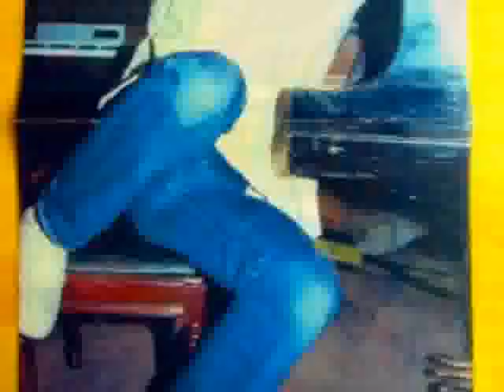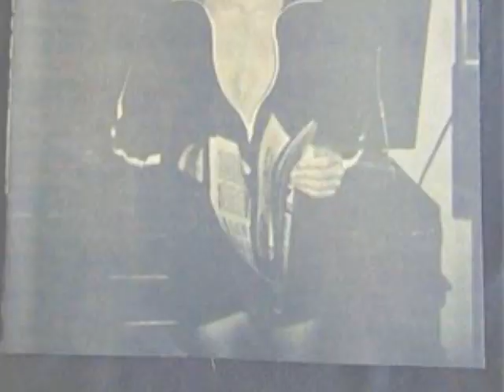Leif Garrett Sings Living Without Your Love